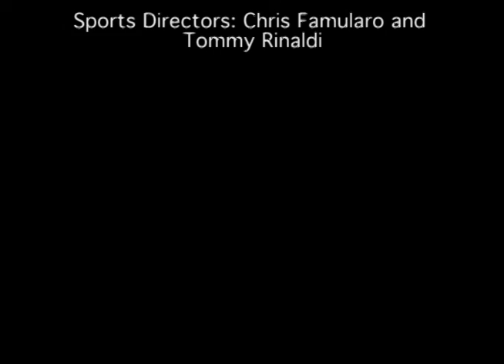Hall Talk Season 6 Episode 18: Marquette Victory and Women's Big East Tournament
Frank Frasco hosts this weeks episode as he is joined by Chris Russo and Liam Plate as the trio discusses Seton Hall Men's basketball win over No. 16 Marquette as well as the Women's team preparing for the Big East Tournament.

Follow Seton Hall Pirate TV on Facebook, Twitter, Instagram, and Wordpress for all Seton Hall sports updates!